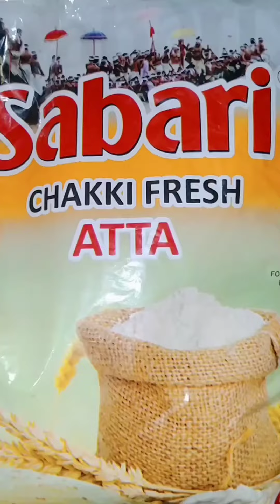അറിയാത്തവർക്കായി വളരെ എളുപ്പത്തിൽ ഒരു നാല് മണി പലഹാരം